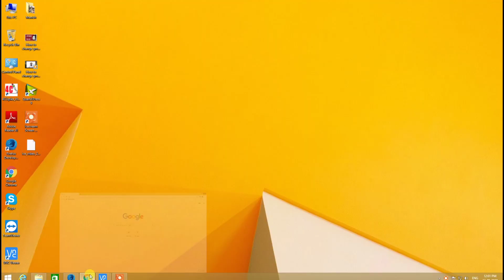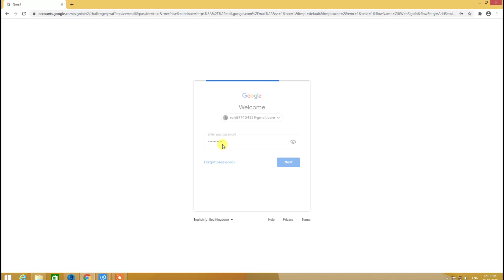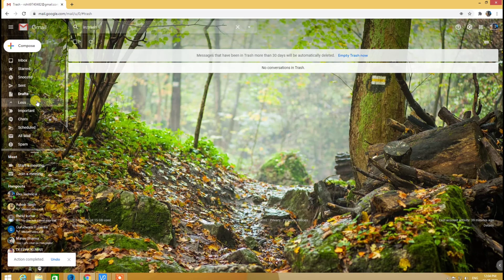Recover Permanently Deleted Emails from Gmail 100%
Recover Permanently Deleted Emails from Gmail

How to Recover/Restore Deleted Email from Gmail Easily -Get Back Deleted Emails डिलीट किये हुए ईमेल को कैसे वापस लाते हैं ?

Today I’ll show you how to recover Permanently deleted emails from Gmail Account 2020. You can also watch my other videos all about on Gmail like disabled google account recover, how to logout gmail account on all devices by mobile & desktop and how to deactivate gmail account permanently so, you should watch all video till end.

नमस्कार दोस्तों, आपका बहुत बहुत स्वागत है हमारे चैनल "Rku.Technical" में, मैंने यह चैनल मेरे उन सभी दोस्तों के लिए बनाया है जो टेक्नोलॉजी के बारे में अपनी भाषा में जानना चाहते है, "Rku.Technical" चैनल में आपको नयी वीडियो मिलेगी जहा  मैं कोशिश करूँगा आपको कंप्यूटर की दुनिया के बारे में कुछ जरुरी बातें बताने की |
 दोस्तों इस चैनल पर आपको नयी नयी तकनीक के बारे में हिंदी में टिप्स & ट्रिक्स की विडियो देखने को मिलेगी , जिनसे आप नयी नयी तकनीक सीख सकते है , दोस्तों अगर आपके पास किसी भी तरह का कोई सवाल है या किसी भी बारे में आप जानना चाहते है तो आप मुझे कमेन्ट सेक्शन में जाकर पूछ सकते है | दोस्तों आप मुझे किसी भी बारे में सवाल कर सकते है , मै उस विषय पर विडियो  बनाकर आपके सवालो का जवाब देने की पूरी कोशिश करूँगा |